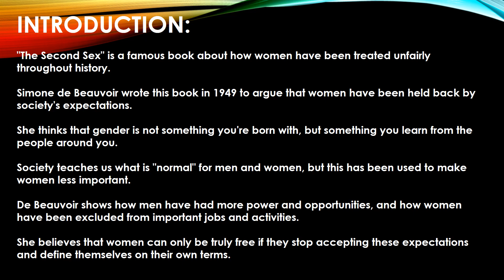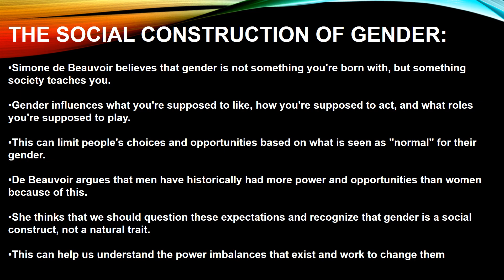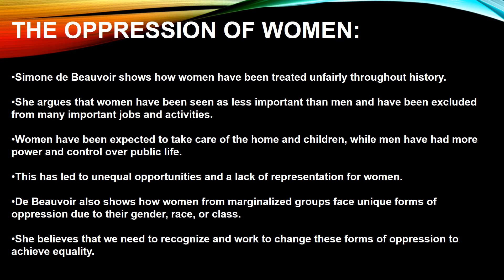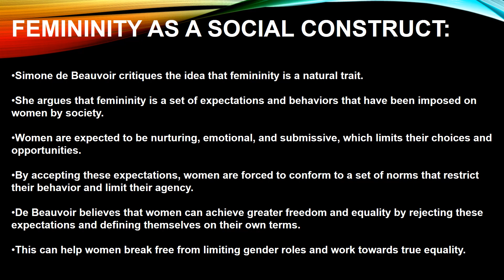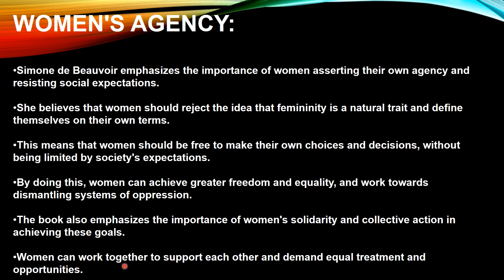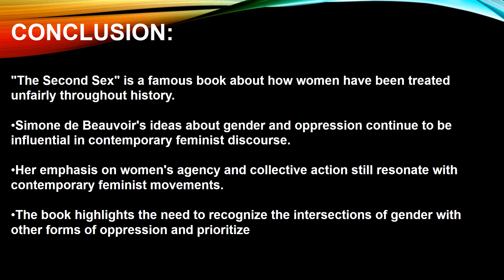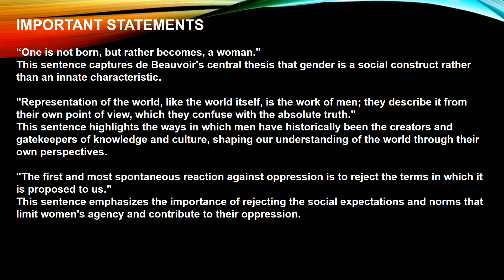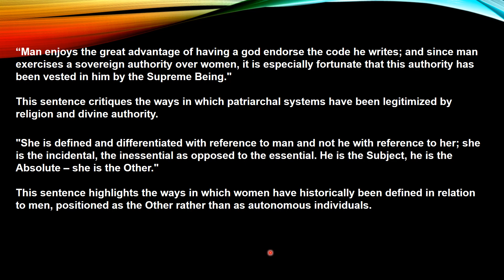The Second Sex by Simone de Beauvoir || Main Points || Urdu/Hindi